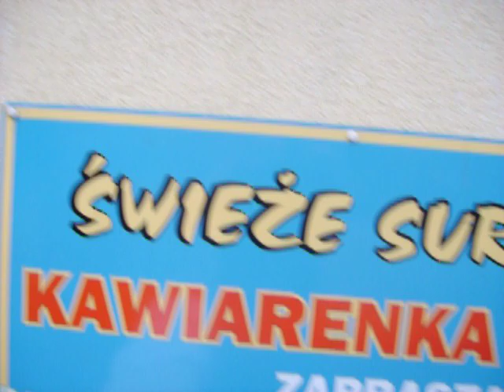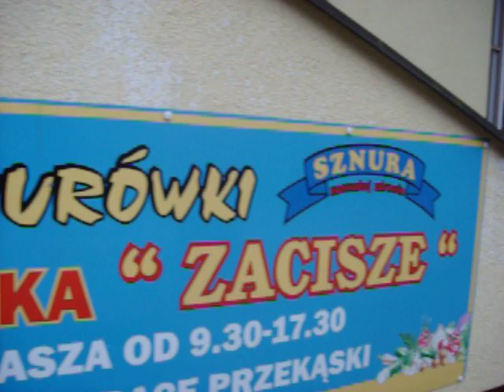Powódż w Czerniewicach OOC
ten film został naktęcony 25 maja
2010r. w OOC Toruń-Czerniewice
Wilka powódż.